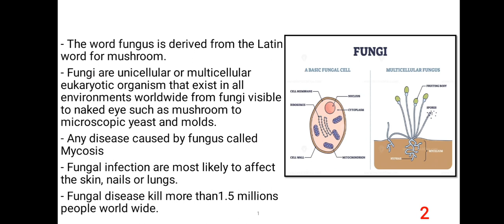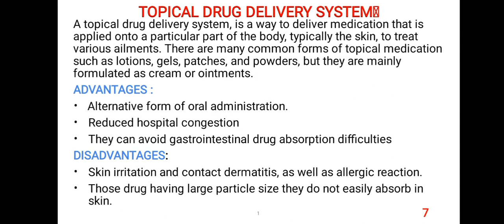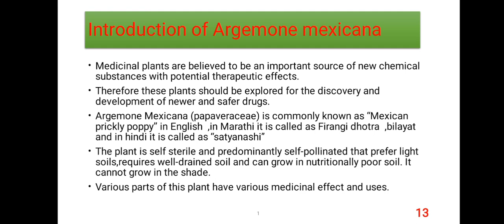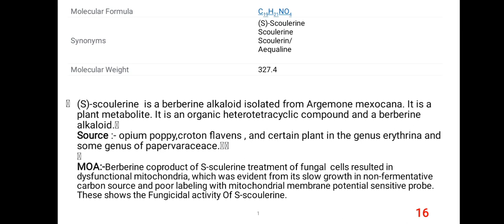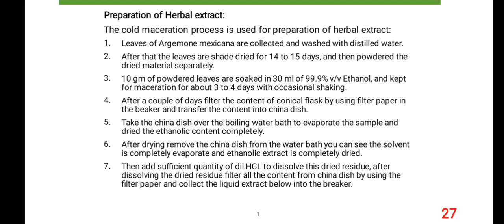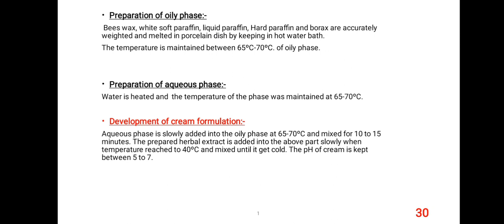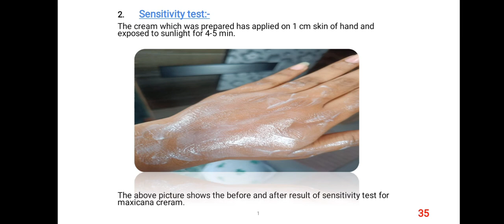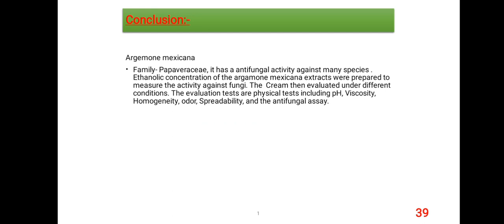Herbal antifungal cream